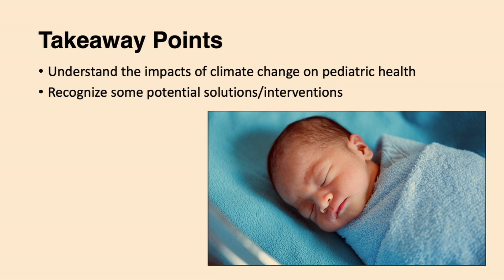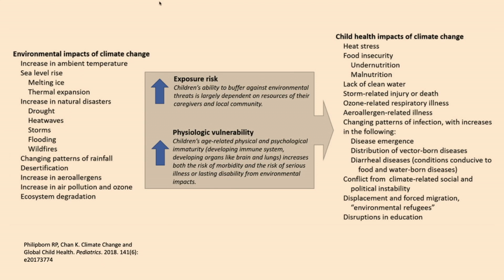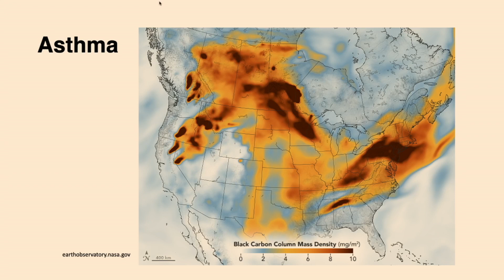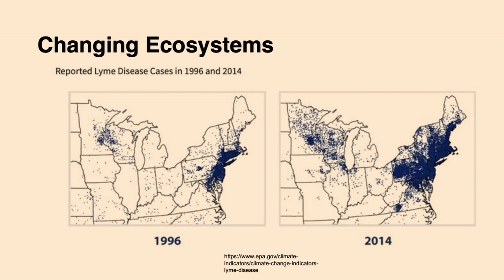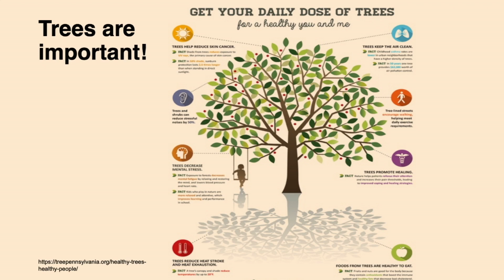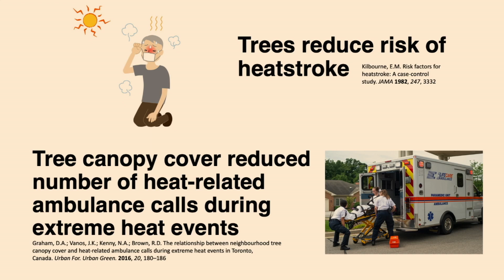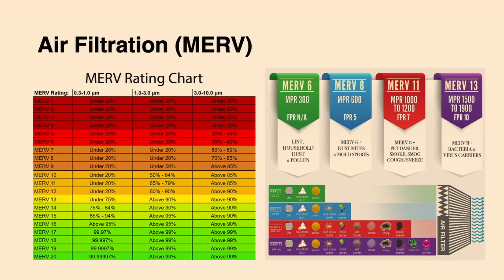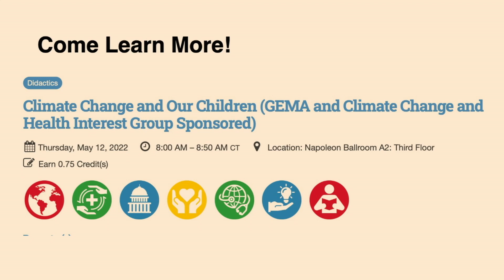Vulnerable Populations and Climate in Emergency Medicine #2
Vulnerable Populations and Climate in Emergency Medicine (Climate Change and Health Interest Group Sponsored) #2

Presenter:

Kyle Martin, DO, MA, MPH